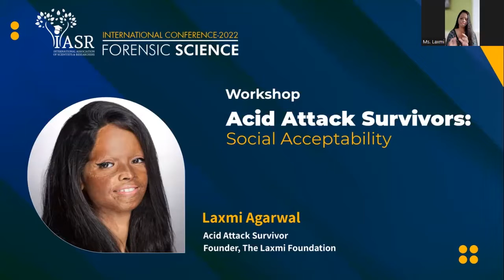Acid Attack Survivors: Social Acceptability | Ms. Laxmi Agarwal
Acid attacks have been prevalent in various countries and most of them go unnoticed. A girl or woman who has been the target of an acid assault experiences several aftereffects, among them one of the most impactful are the psychological ones. Listen to the strongest and most affectionate person, Laxmi Agarwal, an acid attack survivor and understand the psychology behind vitriolage.